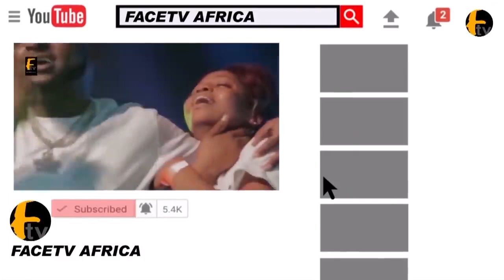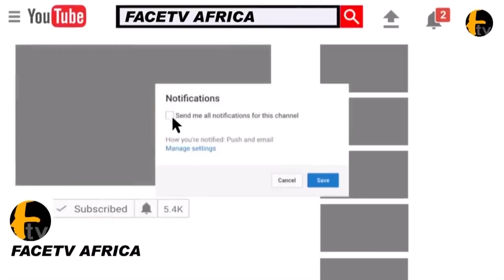KING SUNNY ADE PERFORM DRAMATICALLY AT CHIEFTAINCY INSTALLATION OF AYEDERO AND ATOBASE OF YORUBALAND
KING SUNNY ADE PERFORM DRAMATICALLY AT CHIEFTAINCY INSTALLATION OF AYEDERO AND ATOBASE OF YORUBALAND Facetv Africa and Music face: Real Indigenous Nigerian Music. We profile top performance, top rated Nigerian musicians, legends, events, video musicals and we dish them out to you from a Nigerian point of view.